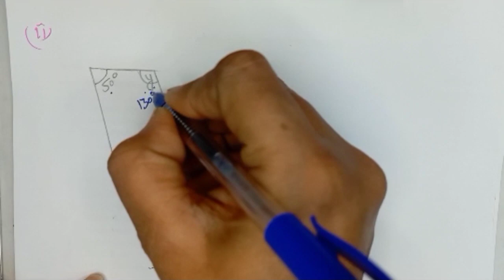mastering things to be a topper In quadrilaterals | ex 3.3